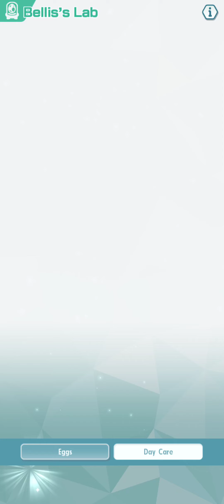Lyra's Oops Moment: A Bathroom Blunder in Pokémon Masters EX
Join us for a hilarious mishap in Pokémon Masters EX as we follow Lyra's accidental journey into the boys' restroom! In this uproarious video, witness the chaos unfold as Lyra navigates her way through the unfamiliar territory of the boys' toilet. From awkward encounters to comedic misunderstandings, follow along as we capture every side-splitting moment of Lyra's unexpected adventure. With playful reenactments and candid reactions, this video promises non-stop laughter and lighthearted fun for Pokémon fans everywhere. Don't miss out on this unforgettable blooper with Lyra in Pokémon Masters EX!